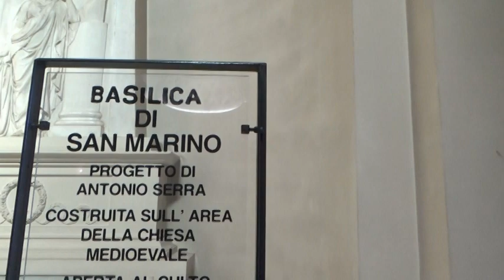San Marino- Basilica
San Marino is the oldest surviving Republics in the world, named in the name of St Marino.